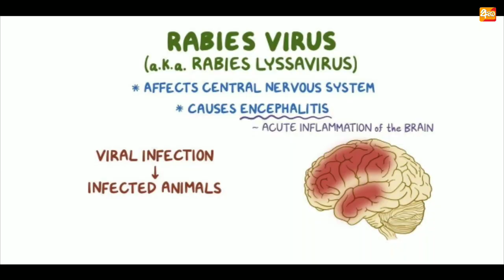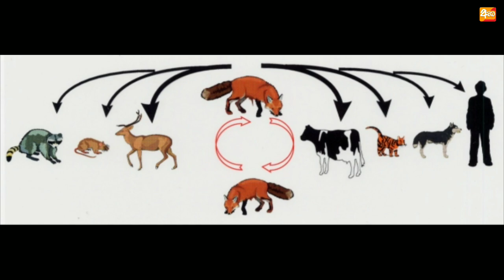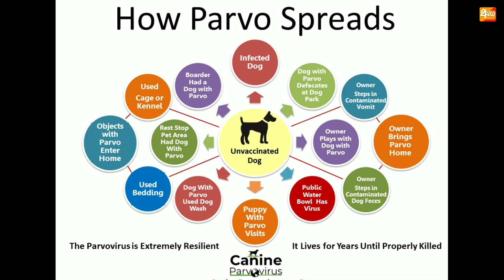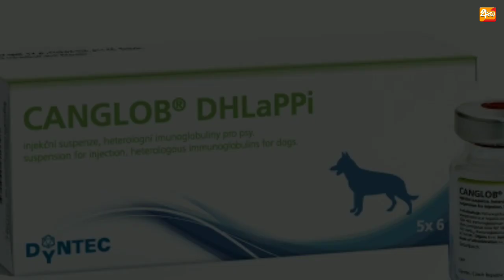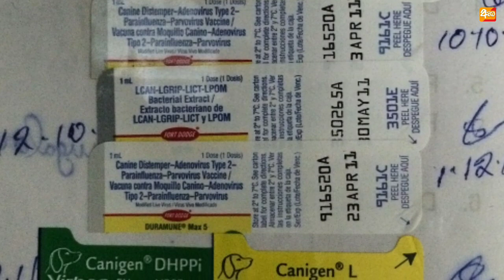බල්ලෙක් හදනවානම් මේ ගැනත් සැළකිලිමත් වෙන්න | Dog Vaccinations | Awata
ගෙදර බල්ලාට මේ එන්නත් දුන්නාද ? | Dog Vaccinations | Awata

Thanks for staying with us !